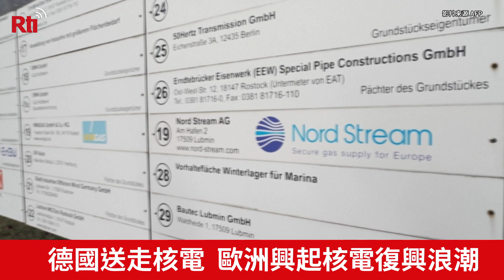德國揮別核電 零核能時代挑戰來臨【央廣國際新聞】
在多年逐步廢核的努力下，德國4月關閉所有剩下的核電廠，正式進入零核電時代，但也將面臨要如何加速實現綠能轉型，以及將核電廠安全除役等挑戰。